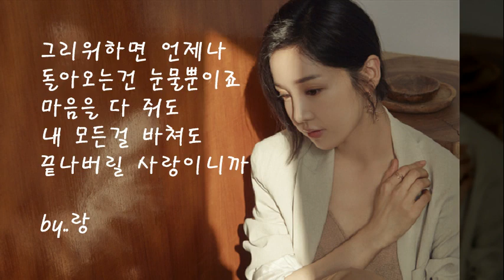남규리 - 남자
사랑을 하면 언제나
버려지고 마는 여자에요
애원을 해봐도
눈물로 붙잡아도
끝내 날 떠나가네요.

그리워하면 언제나
돌아오는건 눈물뿐이죠
마음을 다 줘도
내 모든걸 바쳐도
끝나버릴 사랑이니까.

사랑아 나의 사랑아
어떻게 날 두고 떠나가나요
얼마나 아프고 얼마나 울어야
나에게 돌아와줄수 있나요.

가지마 제발 가지마
깊은 상처만 내게 남겨놓고
어디로 갔나요 어디에 있나요
나는 오늘도 울고만 있는데.

거울에 비친 모습이
오늘따라 참 슬퍼보여요
흐르는 시간이
나를 슬프게 해요
초라하게 변해갈까봐.

더 이상 사랑 안 할래
가슴아픈 사랑 이제 안 할래
단념할거라고 다 잊을거라고
다신 상처따위 받지 않도록.

아무도 모르는 곳에
사랑 같은거 묻어둔 곳으로
나 이제 떠나요 나 이제 갈게요
영원토록 사랑할수 없도록
날 위해